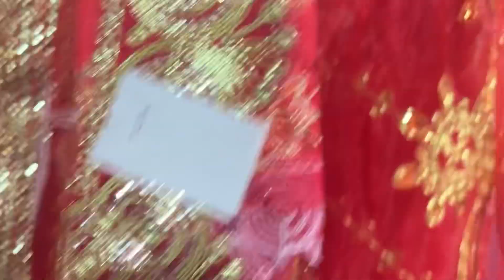#423 🌺full speed/घर के सारे काम shopping,नवरात्रि की तैयारी @Naturallifestylevishi